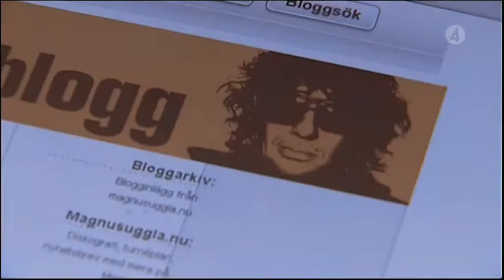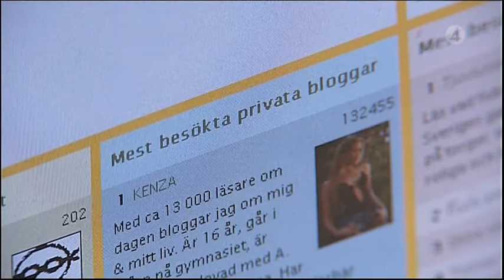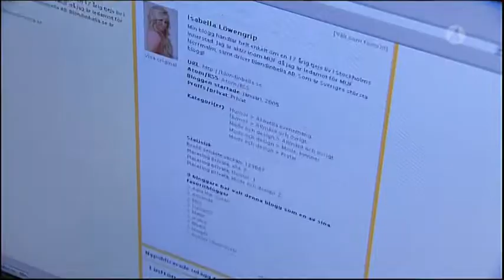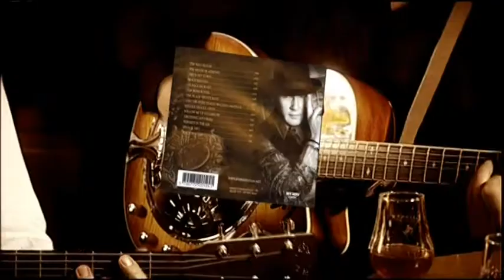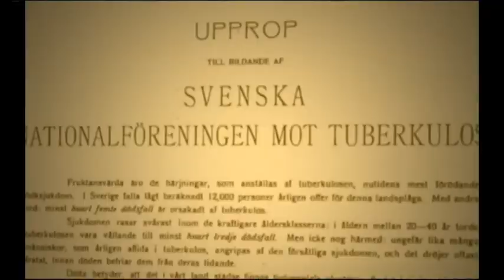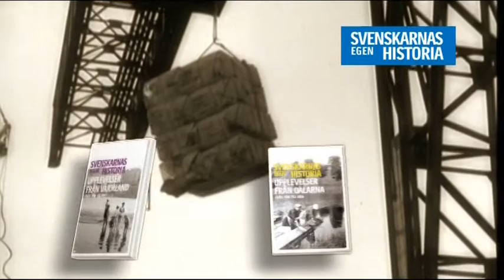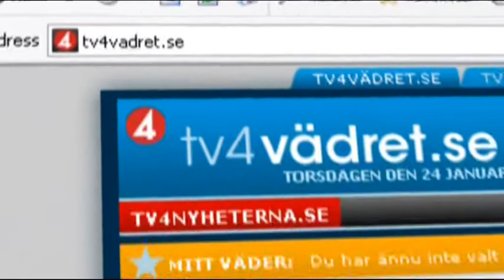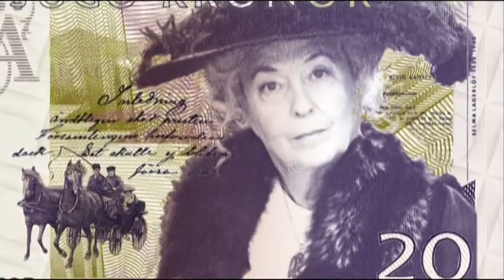Kvällsöppet med Ekdal TV4 2008-02-06 | Nytt betygssystem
Programledare Lennart Ekdal och Alex Schulman med gäster, bl.a. utbildningsminister/partiledare Jan Björklund (FP) och riksdagsledamot Rossana Dinamarca (V).